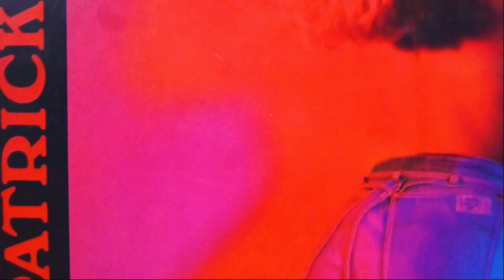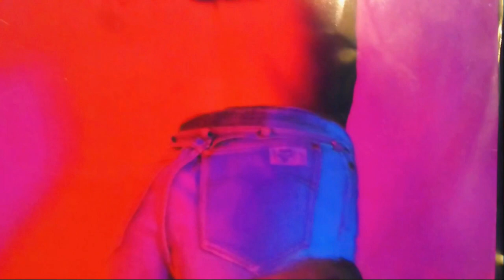Patrick Colby - Mandrill (1985)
PLEXY GLASS / MEMORY
(Vocal : G. BERGONZI)